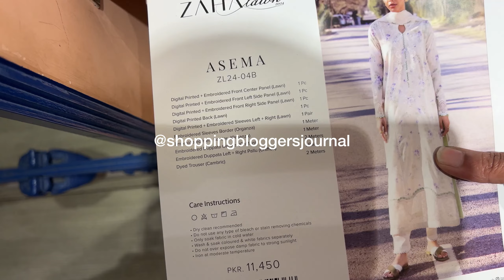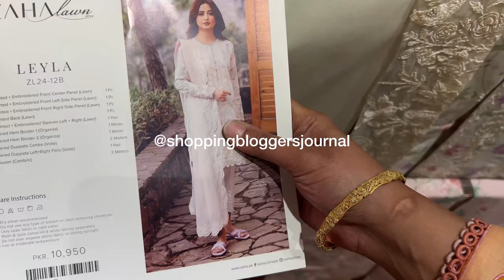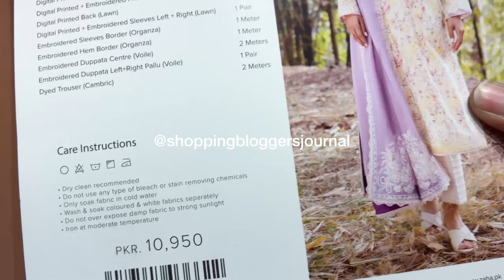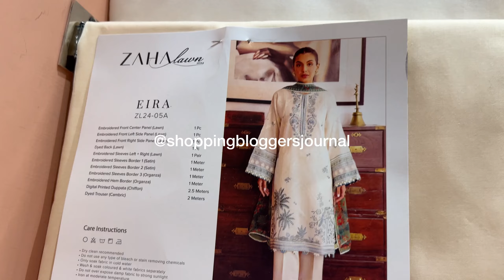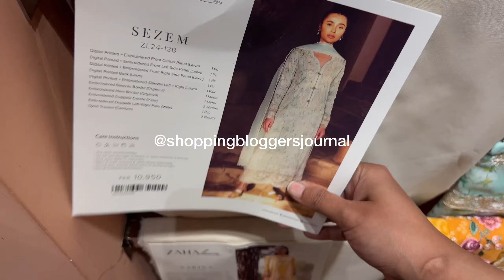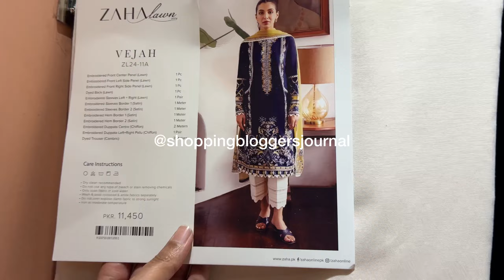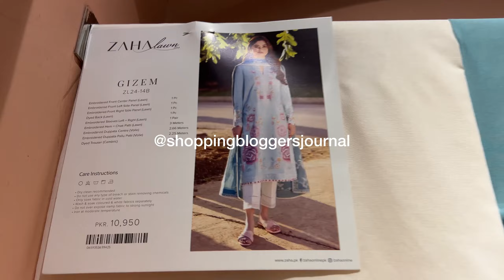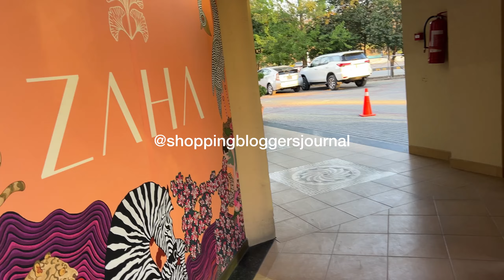Zaha lawn "24 | lawn hatun reviews complete collection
MashAllah full collection of zaha luxury lawn 2024 has been reviewed in this video

This is the pakistani fashion brands suits open videos review channel of - unboxings

| follow | me on instagram to stay uptodate on everything in the "luxury lawn" world 🤍

Pakistans unstitched fashion world

Follow my other account @sbjwardrobe | a place  in pakistan to buy/sell preloved or new items 👇🏼

Luxury lawn 2024

Kanwal malik

Crimson lawn

Sania maskatiya

Elan luxury lawn

Galaxy lollywood

Uzma jee vlogs